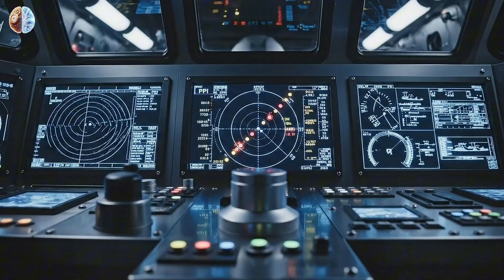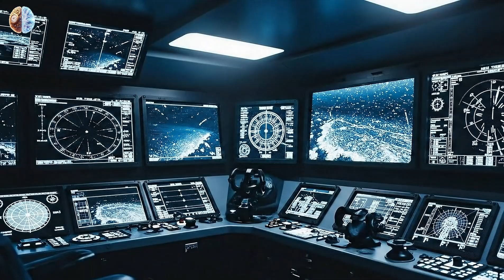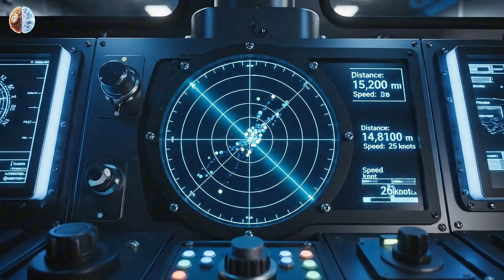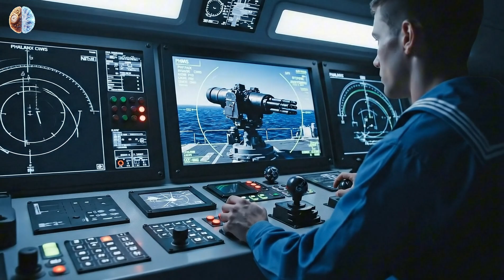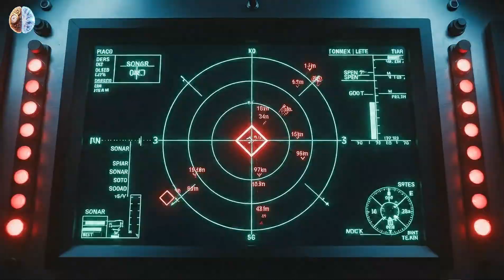What Happens If the Yasen-M Tries to Ambush the 7th Fleet?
🌟 Welcome back to the Brain Imagination LAB! 🌟

In this chilling new episode — “What Happens If the Yasen-M Tries to Ambush the 7th Fleet?” — we dive deep into one of the most terrifying scenarios in modern naval warfare:
a silent nuclear-powered hunter stalking an entire formation of U.S. surface warships. 🌊⚓🔥

Today, we explore how Russia’s Yasen-M — one of the world’s most advanced attack submarines — could attempt a real underwater ambush against the U.S. 7th Fleet, the Navy’s forward-deployed strike force in the Pacific.

Forged through decades of undersea engineering, the Yasen-M represents the pinnacle of submarine stealth, weaponry, and acoustic evasion — a perfect fusion of hydrodynamic design, sonar warfare, and long-range missile capability.
But even with all its advantages…
Can a single submarine truly threaten an entire U.S. surface strike group?
What would the 7th Fleet do if it discovered a hostile sub lurking in the deep?

From the hardened shipyards of Severodvinsk ⚙️ to the icy training waters of the Arctic Circle 🌌, every sensor, reactor component, and combat system inside the Yasen-M is engineered for silent hunting.
Its low-noise propulsion, advanced spherical sonar, and 3M22 cruise missile tubes form a deadly war machine built to launch surprise attacks from hundreds of miles away.

Descend with us inside the hull of the Yasen-M — into a world of sonar pings, digital combat maps, torpedo tubes, and fire-control computers.
Down here, every echo, every vibration, every shadow in the water becomes a potential clue for survival — and every decision determines whether the submarine remains hidden… or is detected by the world’s most powerful navy. 🧠🎯

🎬 This episode features:

🚀 Yasen-M Nuclear Attack Submarine — Russia’s stealth hunter, optimized for deep-sea ambushes.
⚙️ Undersea Combat Engineering — how sonar, acoustic coatings, and propulsion systems shape modern submarine warfare.
🎯 Ambush Tactics & Detection — a step-by-step breakdown of how a submarine attempts to infiltrate a surface fleet formation.
🚢 7th Fleet Response Strategy — how cruisers, destroyers, and ASW assets react when a stealth threat is detected.
🛰️ P-8 Poseidon & Helicopter Patrols — the aerial layer of anti-submarine warfare that turns the ocean into a sensor network.
🔥 Simulated Combat Sequences — cinematic underwater engagement scenes showing torpedoes, evasion maneuvers, and fleet countermeasures.

✨ With cinematic underwater visuals, advanced ASW simulations, and deep engineering analysis, this episode reveals what it truly takes for the Yasen-M to stalk, target, and survive against the immense firepower and detection systems of the U.S. 7th Fleet. ⚙️🌊🇺🇸